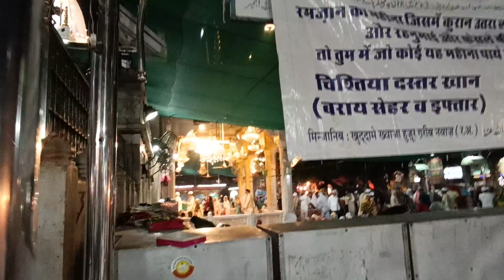Ajmer sharif Dargah me Dikha Ramzan Sharif ka chand